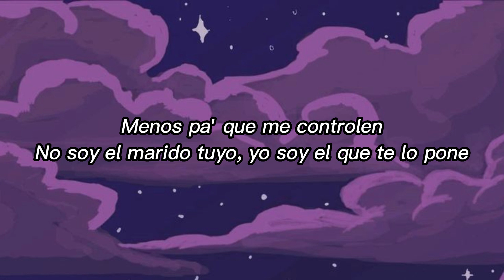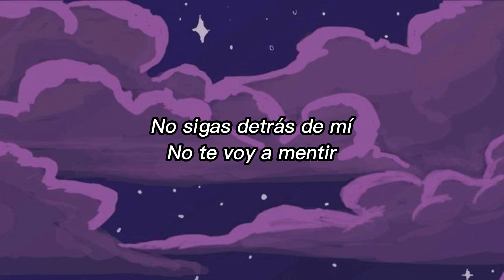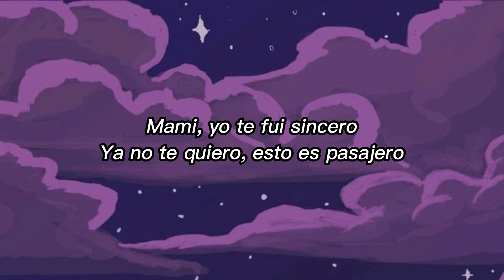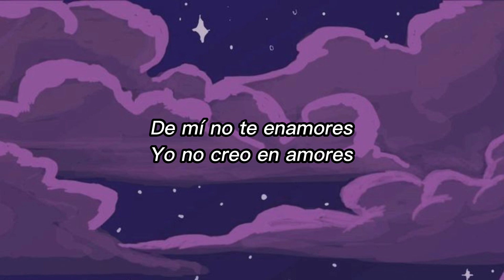NO TE ENAMORES - Farruko, Jay Wheeler, Nio Garcia & Amenazzy (lETRA)